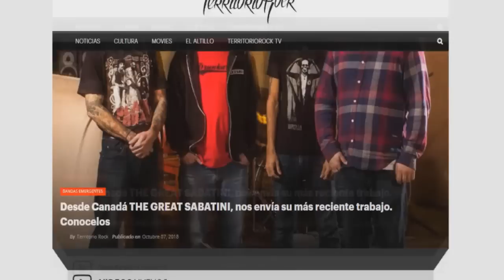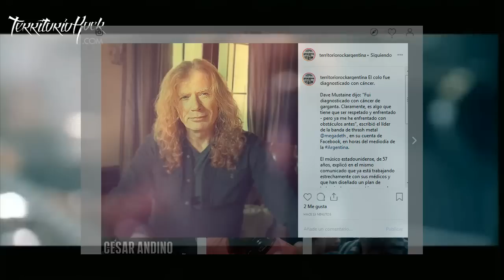BOMBA!!! Dave Mustaine tiene C4NCER | Territorio Rock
►Territorio Rock
¿Quieres ver más contenido así?